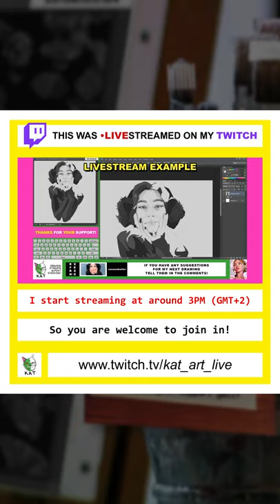Я Нарисовал Ольгу Бузову - Day 65